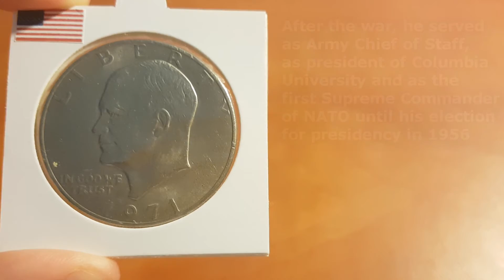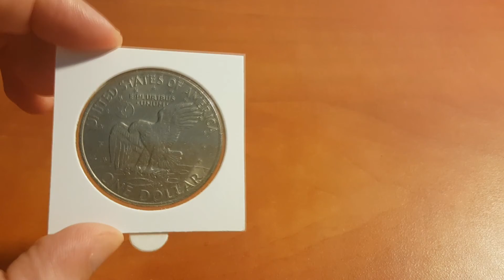Dwight D. Eisenhower | Coin In History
The coin in this video commemorates one of the greatest military commanders and presidents of the United States- Ike Eisenhower and his contribution to the space race and the first landing of mankind on the moon.